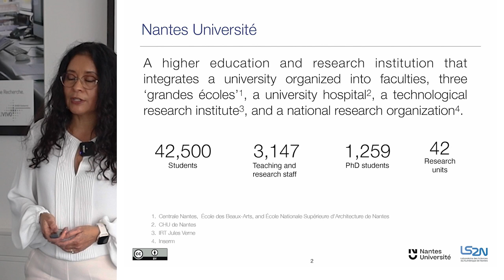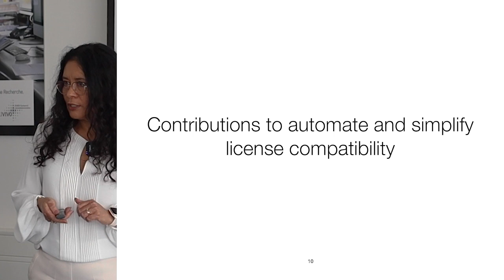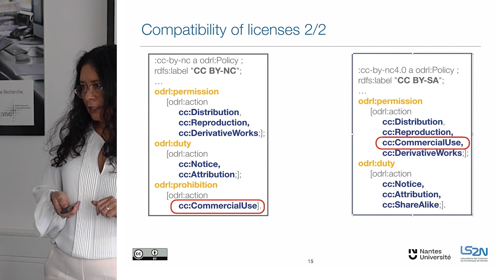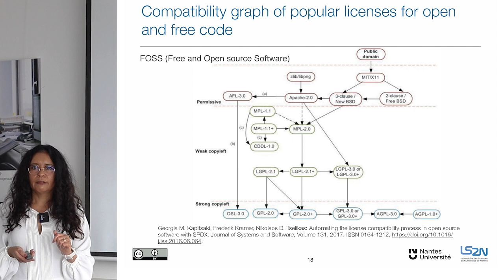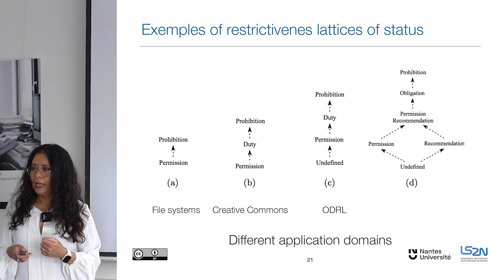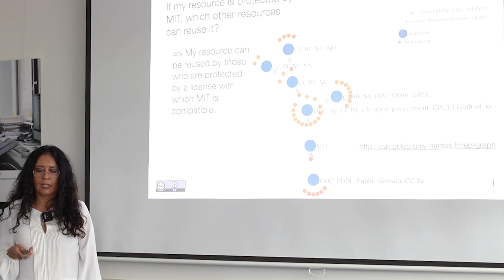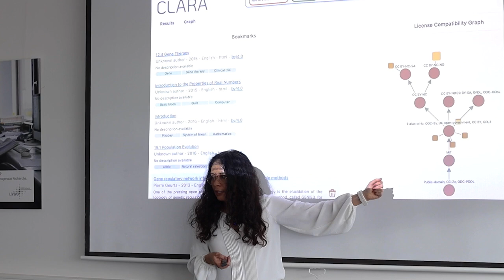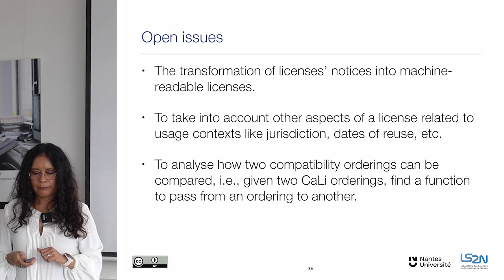On the Reuse of Licensed Data in the Web of Data - The License Compatibility Problem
A license indicates precisely the conditions on the use of content and data - it describes what actions are authorized, obligatory or prohibited. To know all these regualtion you have to read the - for the most very detailed - license notices. In addition there are different types of licenses for different types of resources as images, text, computer code and so on.

So what happens if you have to combine different licenses in order to reuse data? A case that is very common in research and causes different problems. In the ZB MED research colloquium Dr. Patricia Serrana Alvarado, Associate Professor of Computer Science at the Laboratory of Digital Sciences on Nantes at Nantes Université talks about this issue especially the license compatibility problem when reusing licesed data.

Abstract:
The exploitation of large datasets, currently highlighted to advance knowledge and improve services, requires the development of tools to combine resources of different types and origins. Web applications facilitate the combination of data or, more generally, the integration of different types of resources (images, videos, web services, documents, computer code, data source files, etc.) to create new ones.

When aiming to allow the reuse of data, selecting the appropriate license for a resource that reuses others is not simple. The license must comply with the restrictions imposed by the licenses protecting the reused resources. The risk is either choosing a license that is too restrictive, making the new resource difficult to reuse in turn, or choosing a license that is too permissive and does not comply with the involved licenses. Finding the right compromise between compliance with the requirements of other licenses and ease of subsequent reuse is a process that can be challenging.

An automatic processing of licenses would facilitate this task. This talk presents our work on license compatibility. Our contribution is a model that allows to order machine-readable licenses according to their compatibility by using restriction relations between licenses to define their compatibility and compliance. The usability of our model will be illustrated by application examples, particularly in the context of educational resources.

▶️ A Tool to Define Step by Step the Compatibility of Licenses as Partial Orders with CaLi